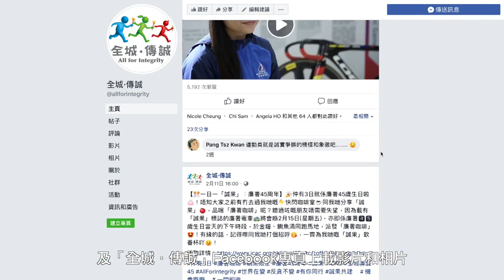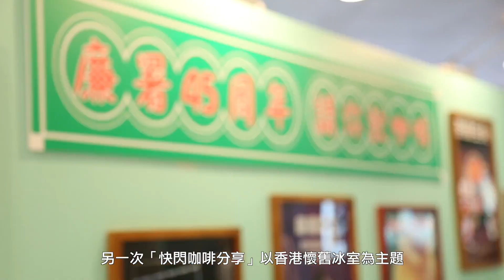廉署45周年紀念活動 – 快閃咖啡分享